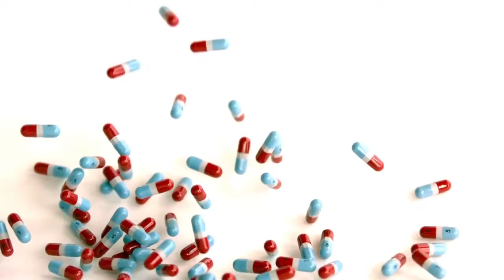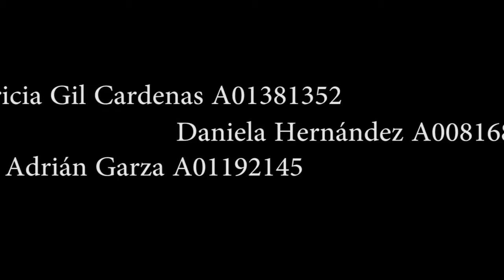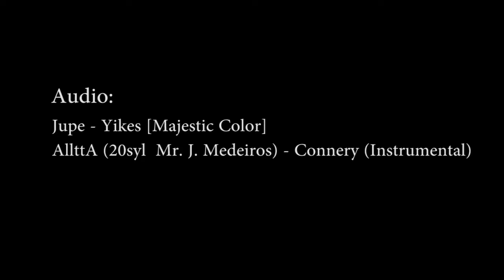Bipolaridad - Proyecto Final de Psicología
Información básica sobre el trastorno de Bipolaridad